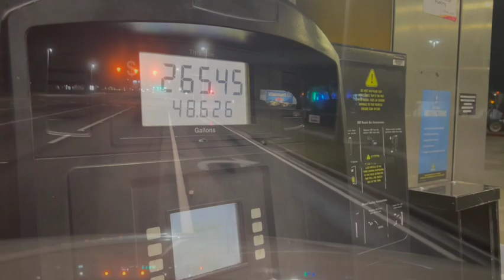$6k/$8k Per Week is Why OTR is Better Than Amazon Relay in a Box Truck | vlog post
A free tool to take control of your life:

Shot On📸:
iPhone 13 Pro
Social Media📲👇🏾: (answer questions via DM)